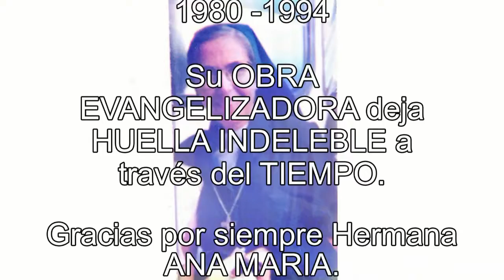Misionera Ana Serrano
La religiosa Ana Serrano falleció hace unos meses. Ha realizado una gran labor educativa y asistencial como religiosa-misionera del Divino Maestro en las tierras de Colombia y Ecuador, durante más de 40 años.
Desde Colombia nos envían estas imágenes de la Eucaristía de acción de gracias que han celebrado por ella.
Os dejamos aquí un breve resumen, como homenaje.
Por cierto, Ana es hermana de nuestra Matilde (Mati), ministra de la Comunión desde hace años.